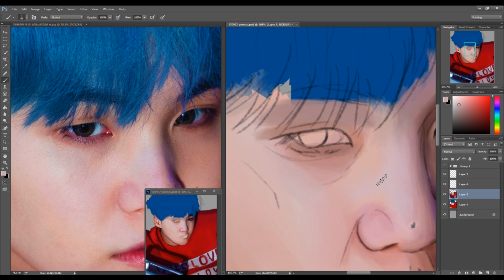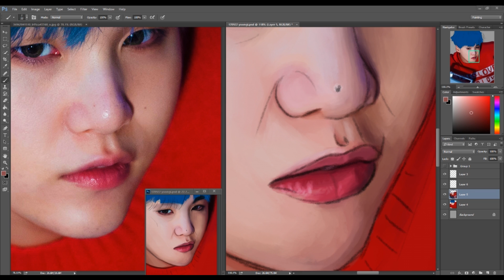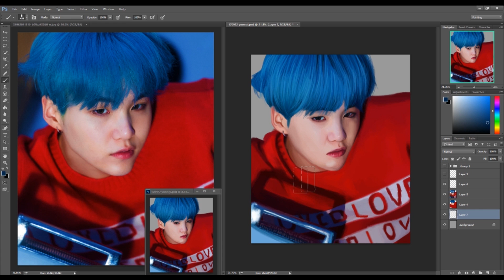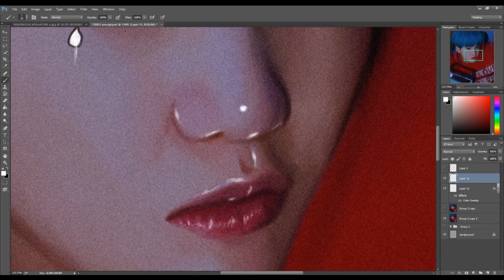170923 BTS Yoongi - Speed Paint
Bangtan Boys' Min Yoongi/Suga
speed painting fan art, done by me!

Audio;
The Escape (Ji Min x TWLV)  -  멀어지기 전에

bts bangtan boys kpop bulletproof boy scouts digital art painting maknae jeon jungkook v suga jin rap monster jimin j-hope kim taehyung min yoongi kim seokjin kim namjoon park jimin jung hoseok south korea seoul busan daegu gwangju jeju incheon hangul artist bts fanart love yourself her dna 방탄소년단 케이팝 아트 막내 전정국 뷔 슈가 진 랩몬스터 지민 제이홉 김태형 민윤기 김석진 김남준 박지민 정호석 한국 서울 부산 대구 광주 제주 한국어